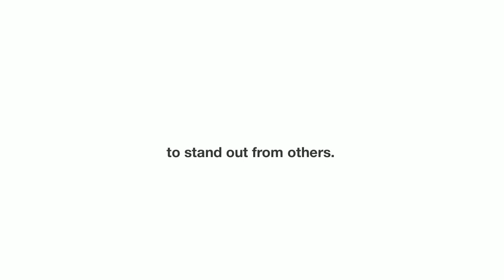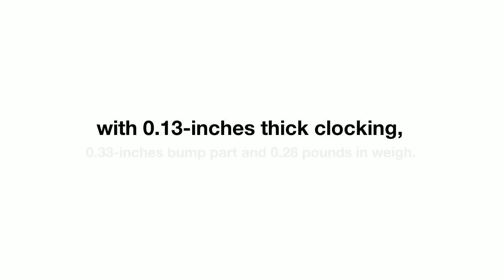Kindle Oasis Palm Tablet with Leather Charging Cover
Kindle Oasis palm tablet with leather charging cover, 6" high resolution display (300 ppi), Wi-Fi has launched.  With its many improved features this mobile e-reader is the latest kindle device amazon has released.  For a full review click the link below;